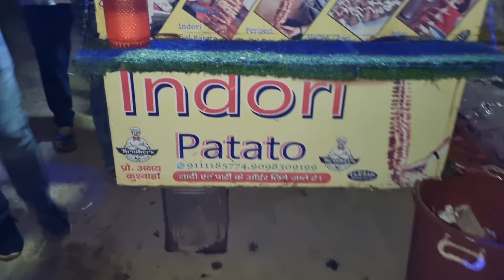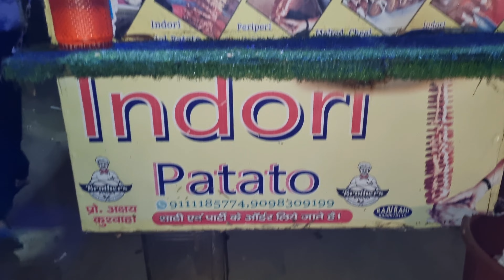Making of potato twister | potato tornado | spiral potato | Indoori potato | Indian street food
ADDRESS - CENTER POINT OPPOSITE MILK BAR, ALIGARH